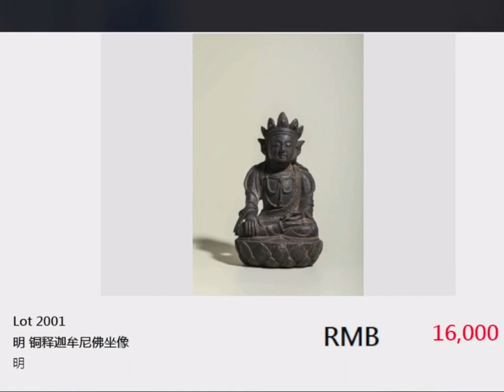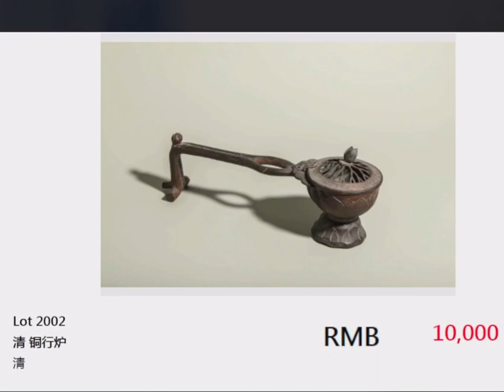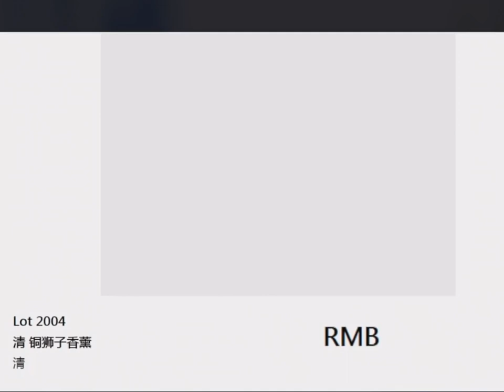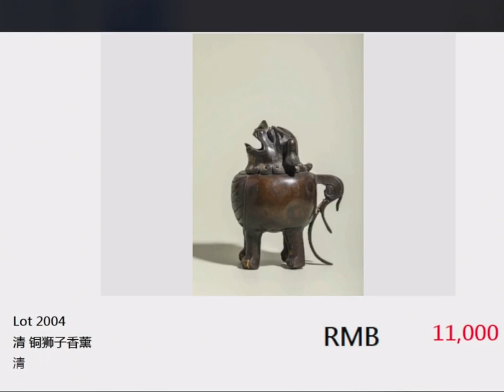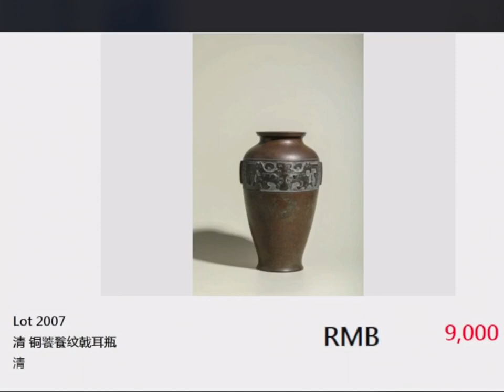#00087 Zhonghongxin Online Auction (1), Ancient Metalware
Beijing Zhonghongxin Online Auction (1), Ancient Metalware, Host Expert: Li Yanjun, April 25, 2023